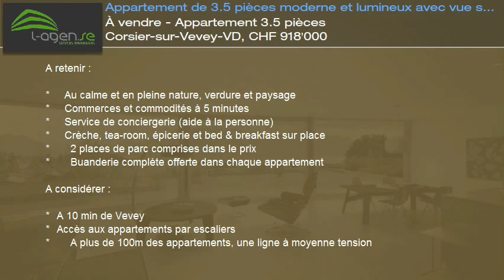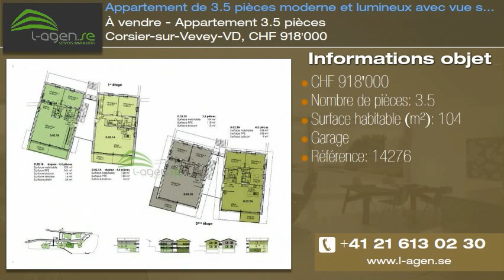À vendre - Appartement 3.5 pièces Corsier-sur-Vevey-VD, CHF 918'000